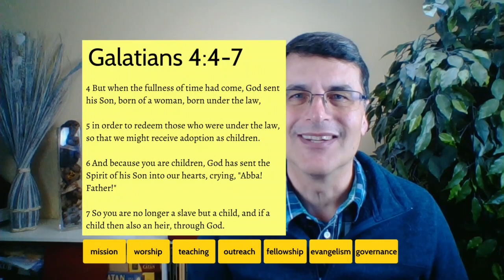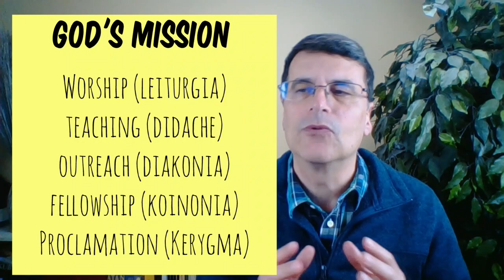First Sunday after Christmas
Rev. Dr. Brad Morrison, Strathroy United Church